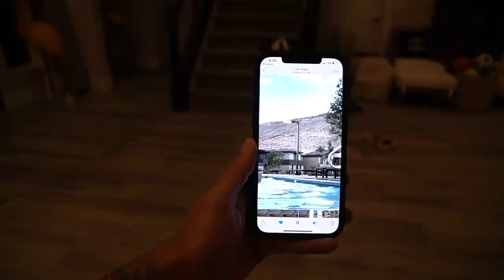It's So GOOD!